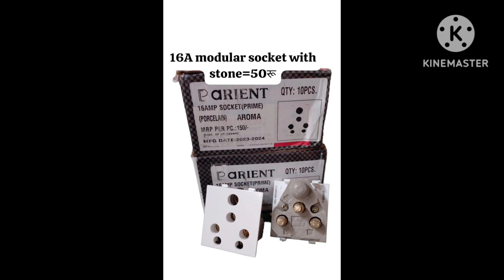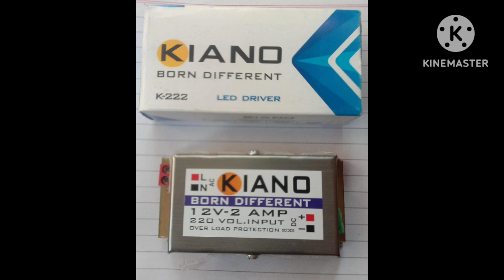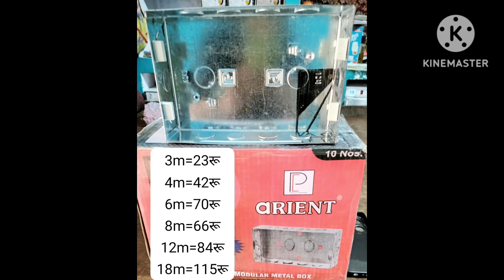बिजली का सामान